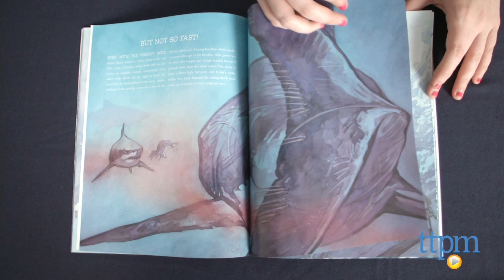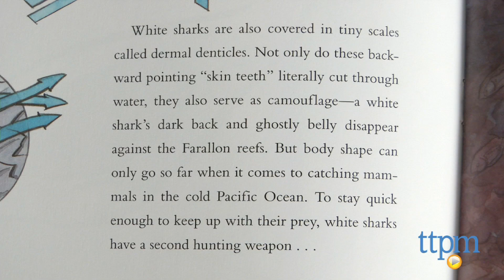Neighborhood Sharks from Roaring Brook Press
Neighborhood Sharks, from Roaring Book Press and written by Katherine Roy, is a 48-page book that takes shark fans inside the science behind these giant sea predators. For full review and shopping info

Product Info:
Neighborhood Sharks, from Roaring Book Press and written by Katherine Roy, is a 48-page book for shark fans as well as those interested in simply learning more about these giant sea predators. Most people both fear and admire the great white sharks' fierce hunting skills, and this book gives you a deeper inside look into those skills-starting from their hunting grounds off the California Coast line. This is a science-oriented read that takes readers through all the details about what Great Whites want/need to eat, what attracts them to their prey, how they move through the water, and more. It also discusses how scientists lure these great beasts in to tag and track their movements.